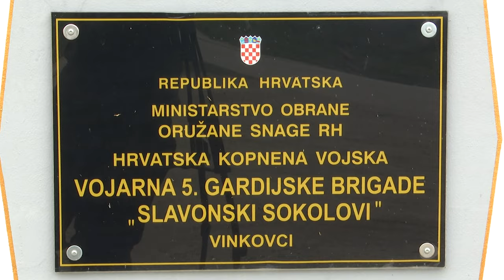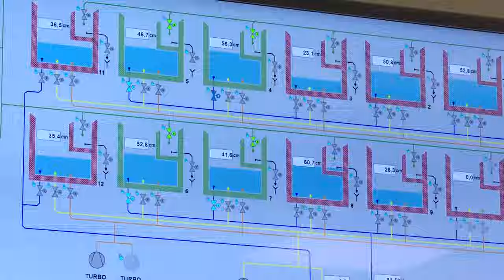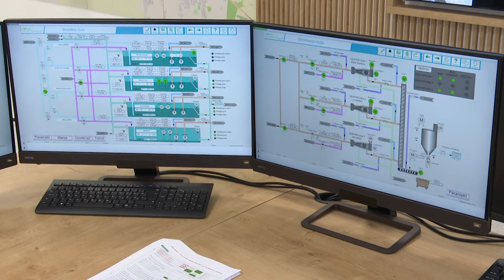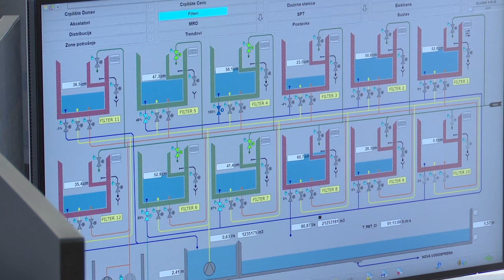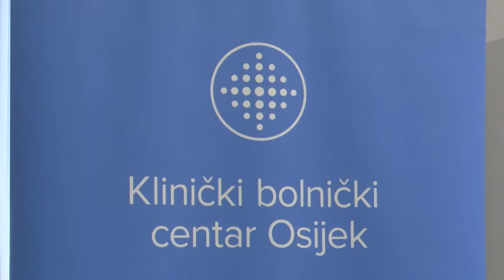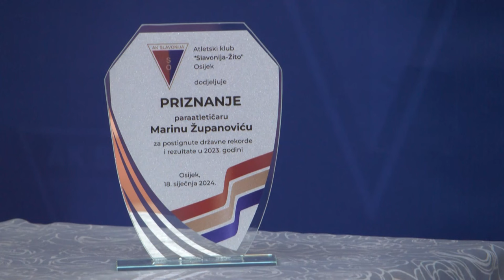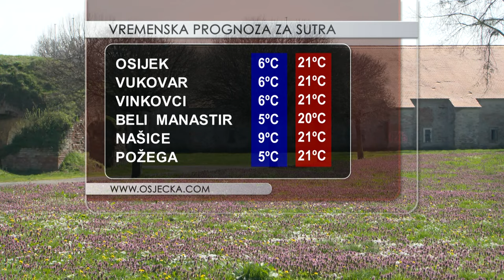DNEVNIK 22.03.2024. Osječka televizija